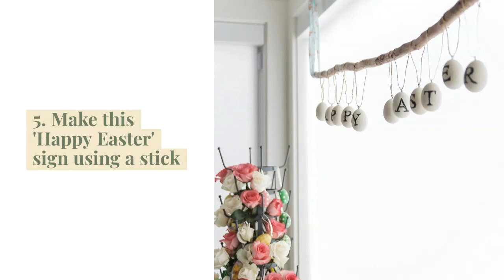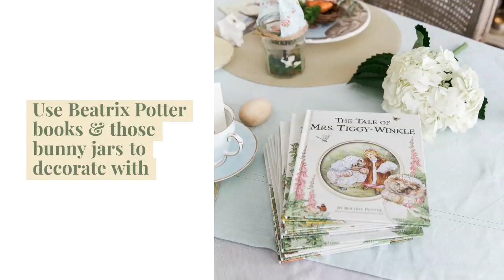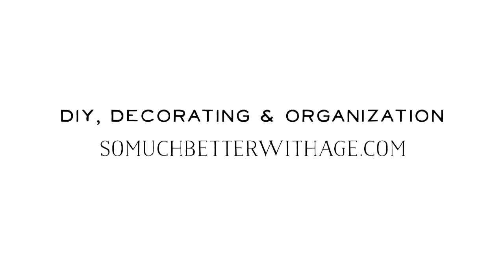12 Creative Easter Decorating Ideas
Hi friends,

In this video, I show you 12 Creative Easter Decorating Ideas.

You can also see all the details in this blog post

I love to help people create a beautiful life through DIY projects, decorating and organizing.